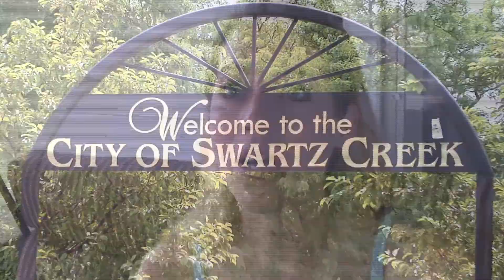Two months after flooding, now scorching dry grass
It may be hard to believe, that two months ago parts of Swartz Creek was under water. On July 1st, crisp grass from the scorching hot weather now welcomes you in to Swartz Creek.